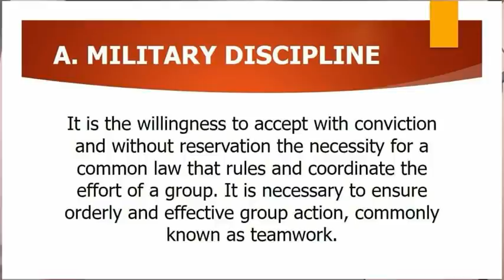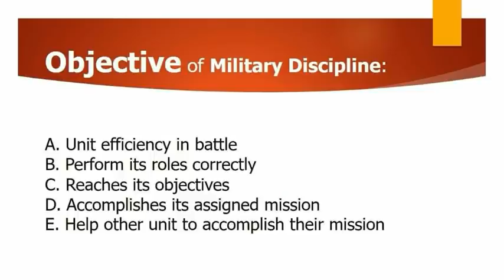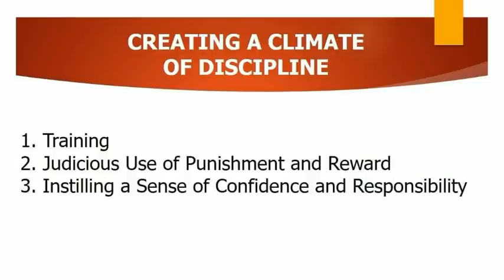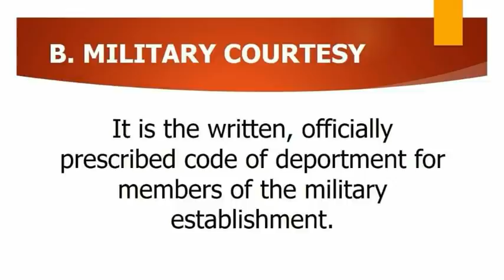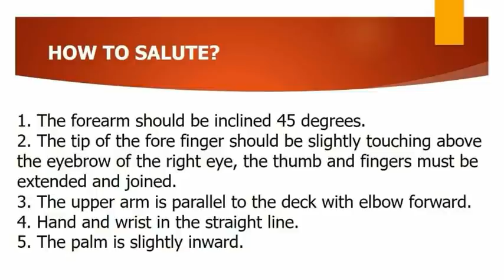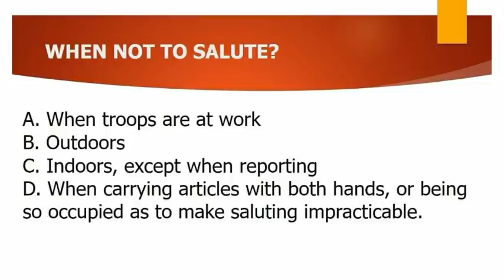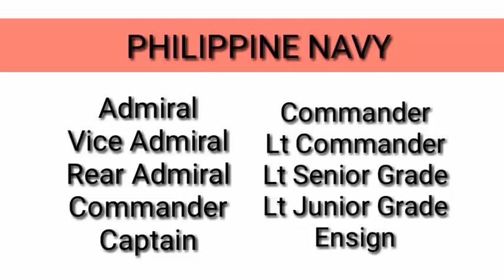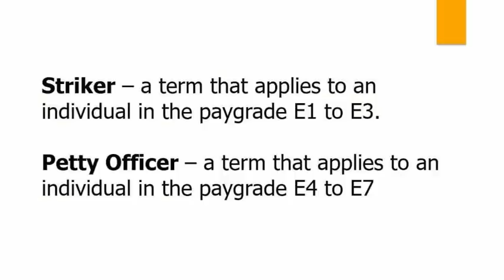MILITARY COURTESY AND DISCIPLINE// NSTP// ROTC// BATANGAS STATE UNIVERSITY// 307THNROTCU